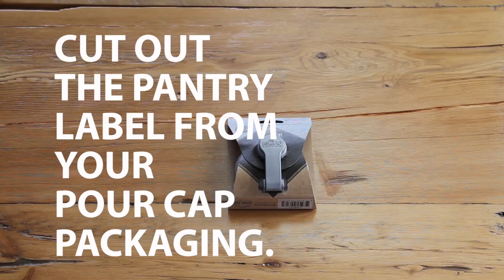Buy in Bulk with reCAP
Save your reCAP labels and place them on your Mason Jar when you go to the store! Fill up your jars, write down the weight and you're all ready for check out! Buying items in bulk will save you a lot of money in the future and this way is also sustainable!